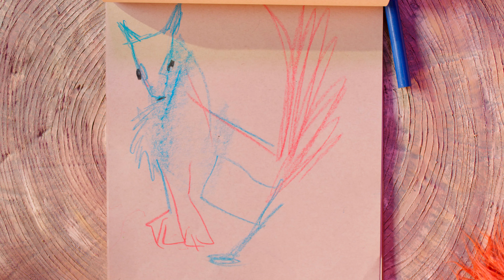All About Animals! | Compilation | Milly’s Amigos | Drawing Animals | Wondermore Kids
Do you love animals? Join the Wondermore friends as they learn to draw animals, say their names in Spanish, and sing fun songs about them!

In this Christian social emotional learning (SEL) compilation, you’ll find the videos “Drawing Animals,” “Dog Plus Cat,” and more!

0:04 Drawing Animals
2:02 BINGO
4:16 Dog Plus Cat
5:46 Farmer in the Dell

New videos are added every Saturday morning!

ABOUT WONDERMORETMKIDS Welcome to the wonderful, whimsical world of WondermoreTM!

WONDERMORETM is a production of In Touch Ministries. The mission of In Touch Ministries has always been to lead people worldwide into a growing relationship with Jesus Christ. Our hope for this program is that it will reach the next generation for Christ and help parents share the love of God with their children. You’ll be able to breathe easy knowing that your children are watching a program that encourages a godly mindset. They will learn how to apply biblical principles to their lives through videos featuring the parables of Jesus, fruit of the Spirit, encouraging Sunday school songs, and more. Join Kate and puppets George, Milly, Whirly, and Yimzy as they sing, dance, and play their way towards social and emotional growth.
For a safe, child-friendly viewing environment for your preschooler, visit wondermorekids.com.